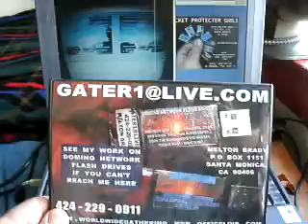RANDALLCP5 13 11RANDALLISONHISWAYTOTHEPIT65MB1 37